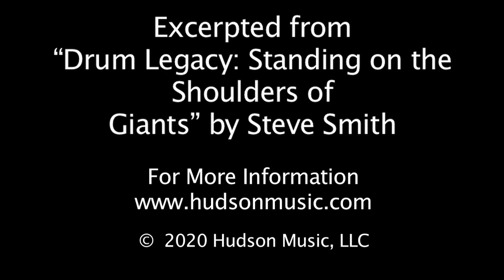Smith vs. Smith Drum Battle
The beginning of this "drum battle" with myself was inspired by the album Rich versus Roach.
In my early teens I'd listen to the album over and over and tried my best to play like Buddy

and like Max. As the drum battle starts, on the left side I'm playing in the intense, snare-drum-chops-oriented style of Buddy Rich and on the right side I'm playing in the be-bop-melodic-lyrical style of Max Roach. As the duet progresses, I'm going for it on both sides and I end by playing some South Indian rhythmic compositions in unison. Having a drum battle/duet, with myself was a fun way to conclude the Drum Legacy: Standing on the Shoulders of Giants project. -Steve Smith

Steve Smith and his twin, Steve Smith, in a drum battle! Excerpted from the Hudson Music video titled “Drum Legacy: Standing on the Shoulders of Giants”